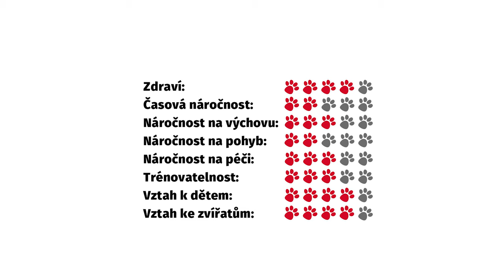Welsh Corgi - Atlas plemen - Tlapka TV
🐶 Welsh Corgi je honácké plemeno původem Walesu. Byl vyšlechtěn, aby zde pomáhal místním farmářům nahánět početná stáda skotu, ovcí a koní. Dnes je především milým, rodinným společníkem. Mezi slavné chovatele Welsh Corgiho (Pembroke) patří i anglická královna Alžběta II., která dostala svého prvního Corgiho od svého otce krále Jiřího VI.

❤️ Máte doma? Pochlu(p)te se do komentáře :-)